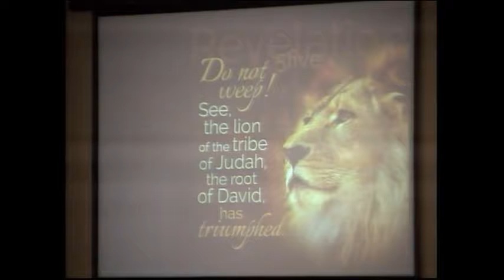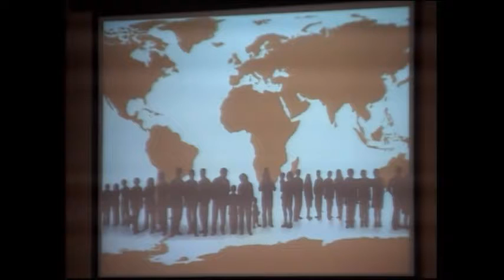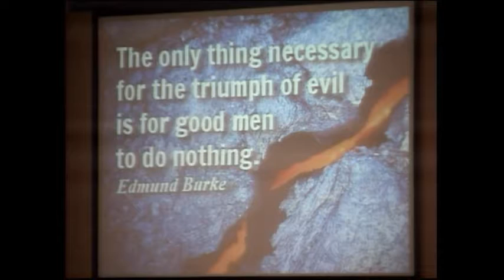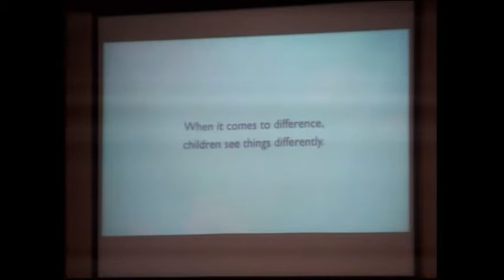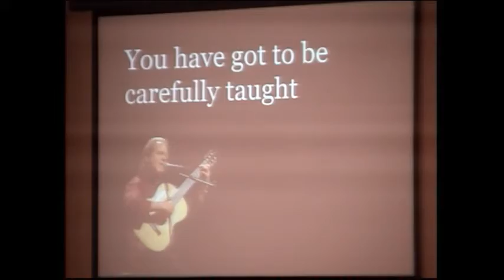August 20 17 Sermon